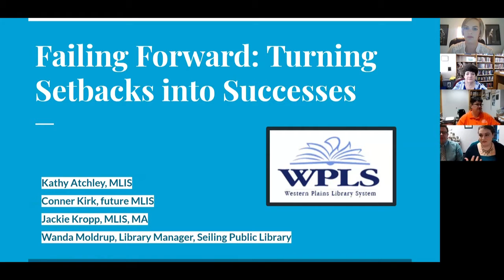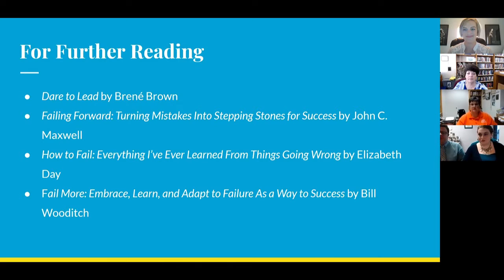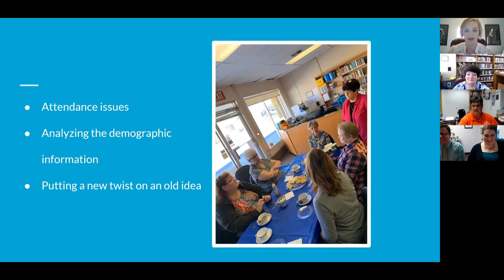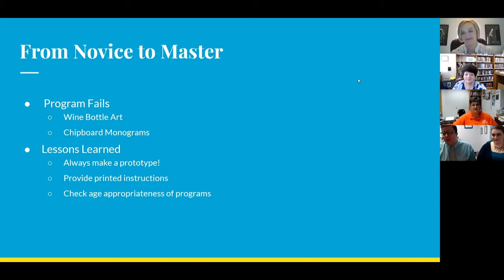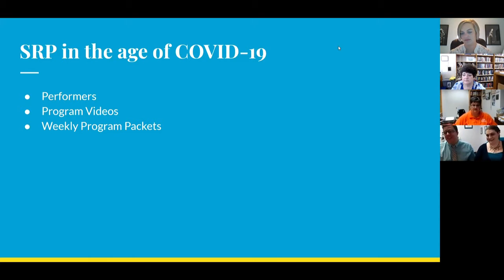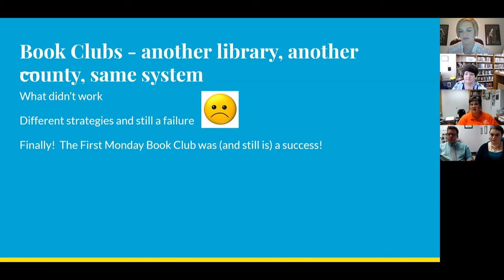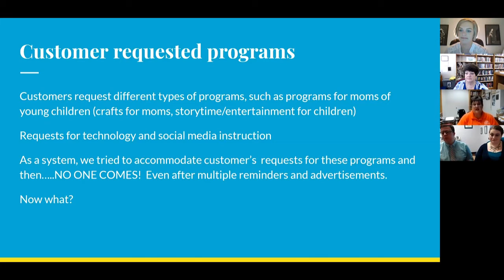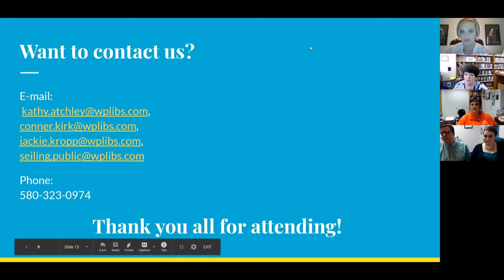Failing Forward: Turning Setbacks into Successes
Recorded as an asynchronous session for the OLA Annual Conference held on July 29-31, 2020.

Everyone has had a program flop, or an idea fail miserably.  The crucial thing to do is figure out how to learn from those setbacks and critically reevaluate. Come find out how administrators and front line staff can use these bumps in the road as building blocks to success in the future.